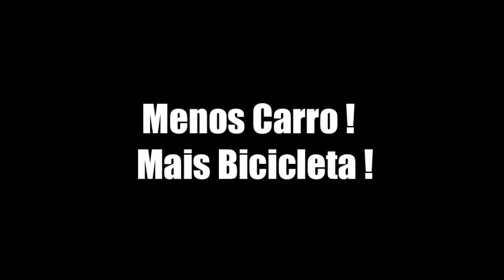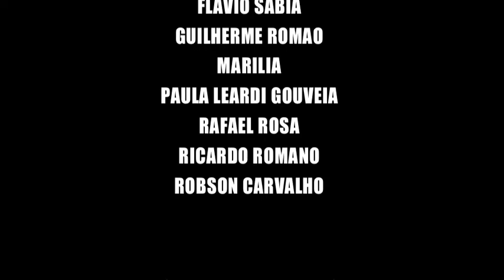Bicicleta - Bike - Avenida Paulista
Bicicleta - Bike - Avenida Paulista - Massa Critica - Sexta Feira - 2011 - Domitila Ferri Aidar - Esportes - Movimento - Mais bicicleta